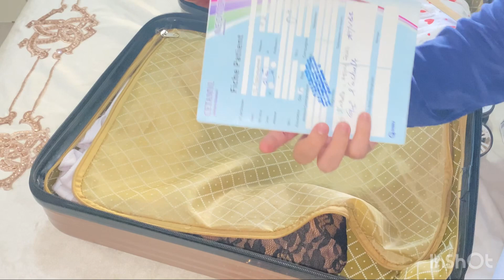حقيبة الولادة 👛بدون مبالغة الأساسيات فقط عن تجربتي الاولى والثانية 😊 Ma valise de maternité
سلام فهاد الفيديو غنشارك معكم حقيبة الولادة للأم والطفل عن تجربتي الأولى وتانية